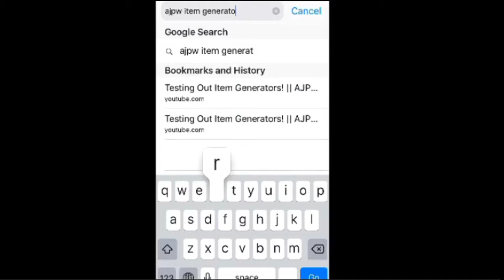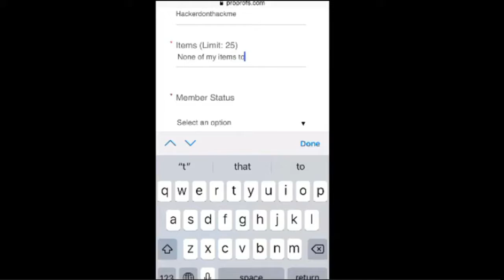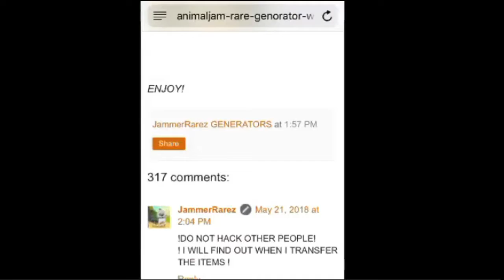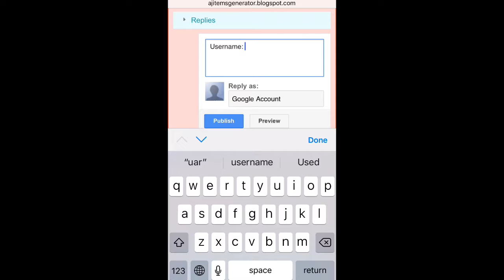TRYING AJPW ITEM GENERATORS! *DON’T DO THIS*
Sorry for not uploading in a few days guys, I’ve been busy! But I hope you enjoy this vid!